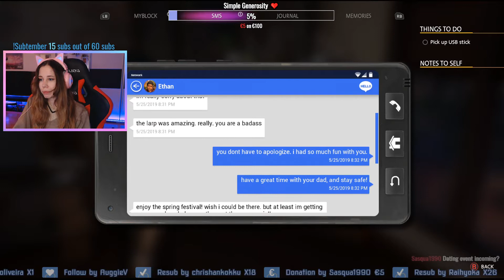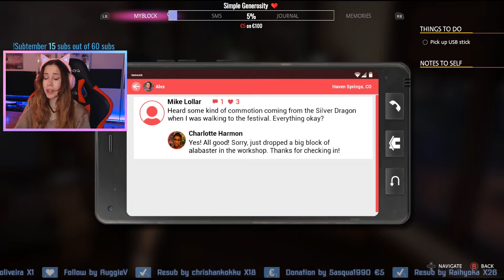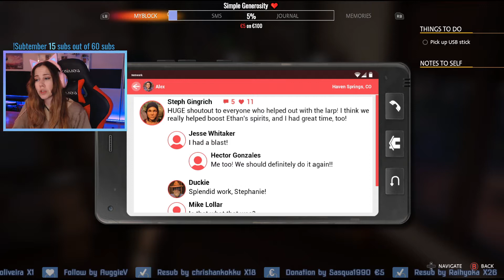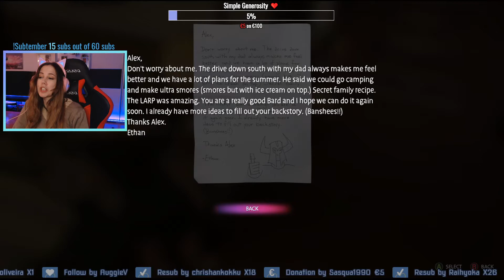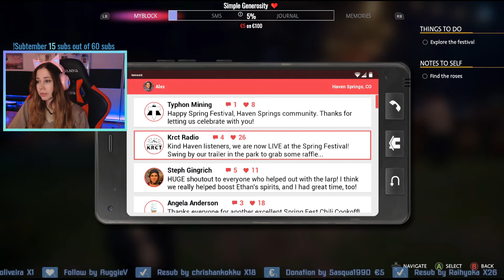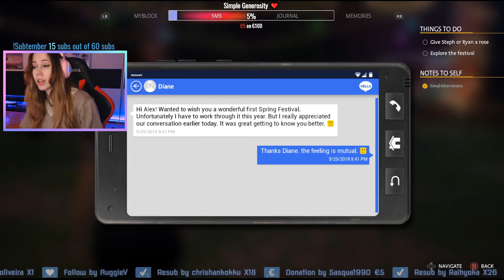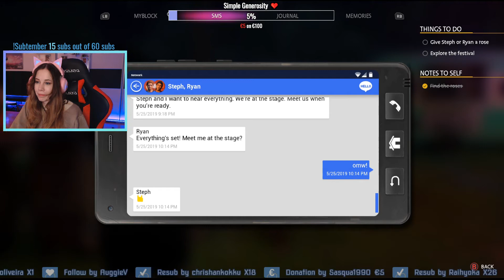Who will get our rose? - Life is Strange: True Colours #17 - Twitch Stream 24.09.2021